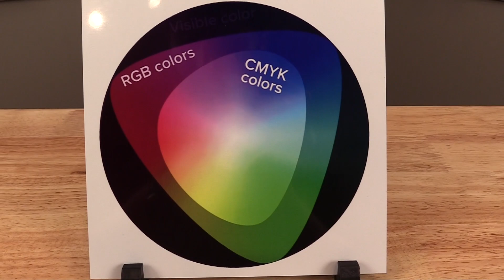JDS Insider #58 - RGB vs. CMYK In Sublimation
JDS Sublimation Specialist, Austin Weisenbach, describes the difference between CMYK and RGB for sublimation purpose.